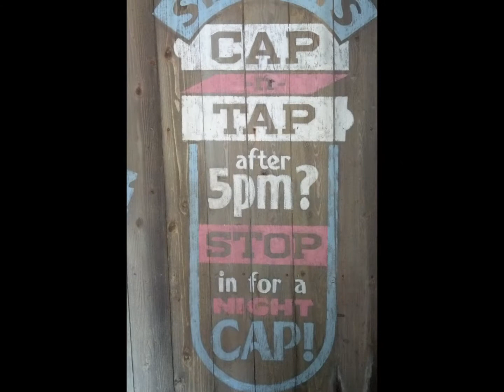Radiator Springs Cars Racers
One of the Ride videos im posting of my Late birthday trip to Disneyland... I hope yall enjoy... Thank you Bruce For a great time...